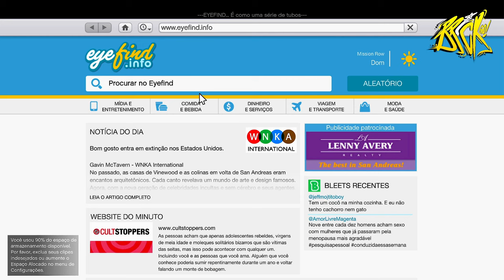HOMEM ARANHA foi PRESO no GTA 5 !!! (INJUSTIÇA)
No mundo do GTA 5, tudo é possível. Até mesmo um Homem Aranha sendo preso injustamente.

Neste vídeo, vamos ver o Homem Aranha sendo preso pela polícia de Los Santos por um crime que ele não cometeu.

Será que ele vai conseguir provar sua inocência?